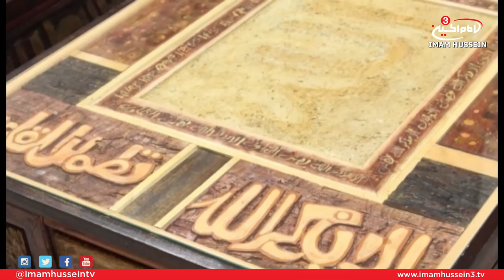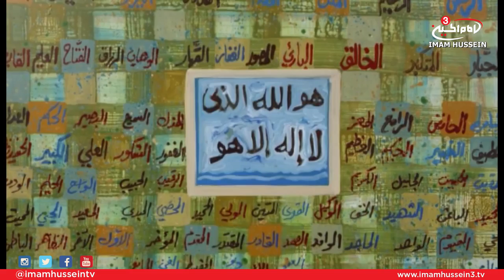Shia Talent | 20 | Ameen Ku'ayk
In the 23nd episode of Shia Talents, an interview is conducted with Ameen Ku'ayk who is a calligraphy artist from southern Lebanon. First, Ku'ayk talks about the people who inspired him as a child as well as the circumstances which shaped his personalty and career.